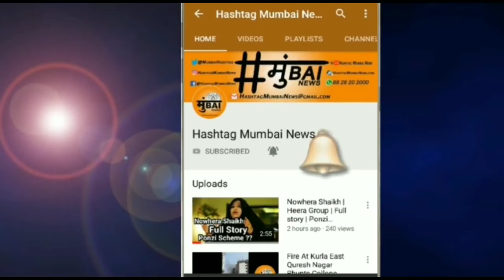Team 07 Interview On Hashtag Mumbai News | Hasnain || Mr_faisu_07